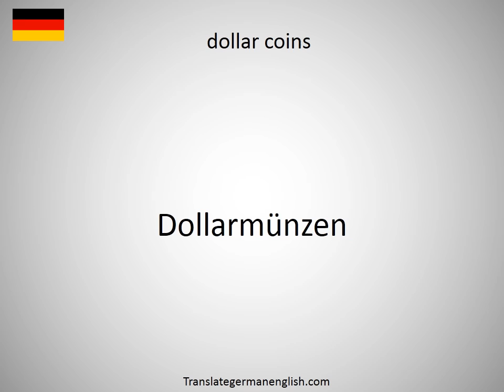How to say dollar bond in German?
How to say dollar bond in German? Learn the pronounciation dollar bond! How to Pronounce dollar bond. Expand your vocabulary, learn German words. Practice German online. Use this free pronunciation guide to practice words at a time. Learn German for free. Thank you for viewing, please like or subscribe! hoe om te sê, si të thuash, እንዴት እንደሚናገር, wie sagt man, comment dire, come dire, como dizer, как сказать, nasıl denir, cómo decir, 怎么说, πώς να το πω, hoe zeg je.